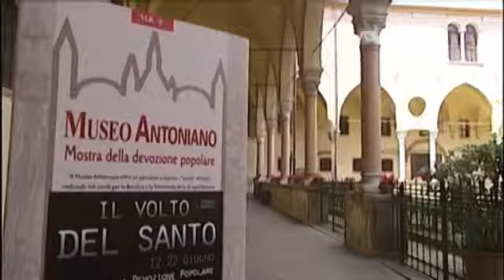In preghiera davanti al volto di Antonio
Antennatre